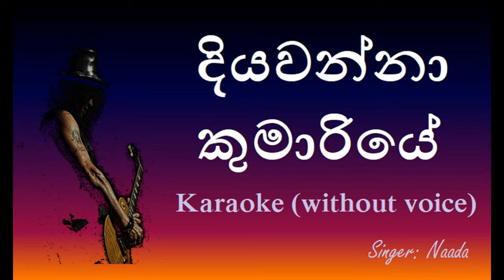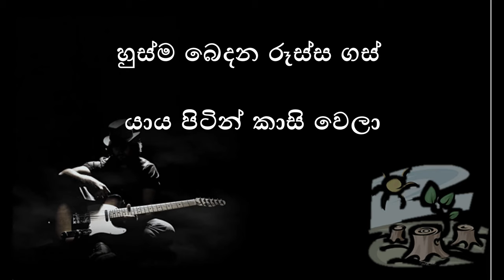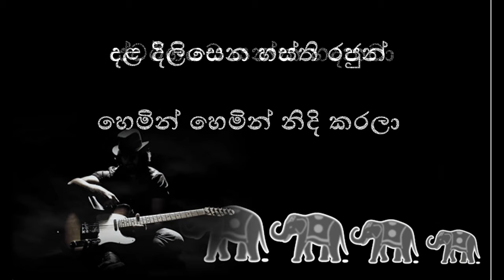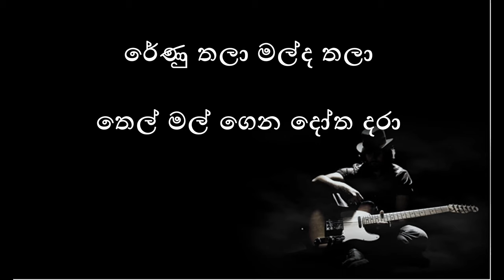Diyawanna Kumariye - Karaoke Backing Track (without voice) - Naada - දියවන්නා කුමාරියේ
Karaoke backing track created with Korg Kronos and Korg Pa1000

The SL Keyboardist is a professional keyboard player. All the instrumental covers and karaoke tracks uploaded by the channel are created genuinely with a keyboard by the SL Keyboardist.

Song    : Diyawanna Kumariye by Naada Music Band / දියවන්නා කුමාරියේ

Vocals : Dumal Warnakulasooriya
               Chandika Lilan
               Sanjaya Udaya Kumara
               Supun Peiris
               Prakash Ranasinghe